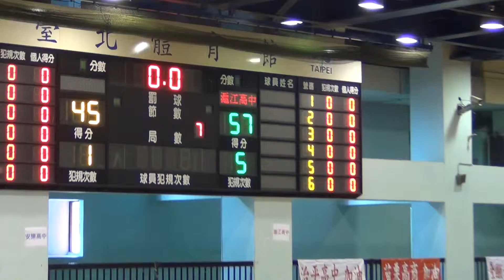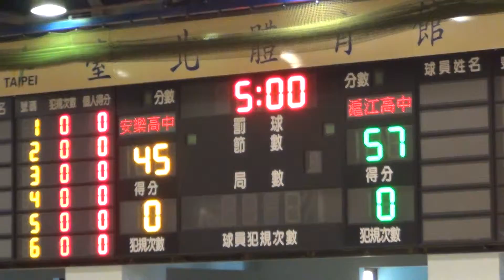2015 HBL預賽-安樂高中+滬江高中06-2015/11/25